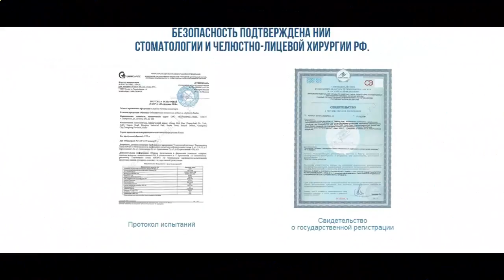где купить отбеливающие полоски для зубов